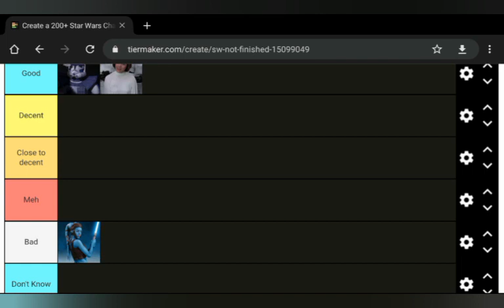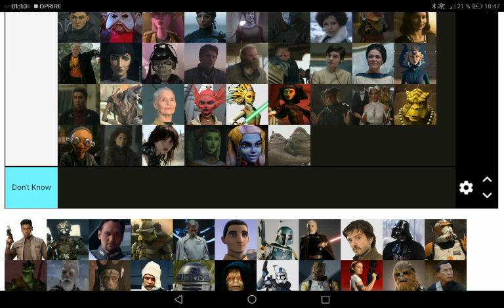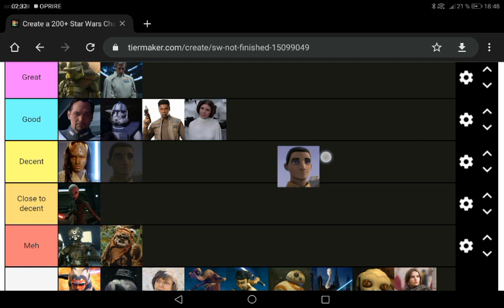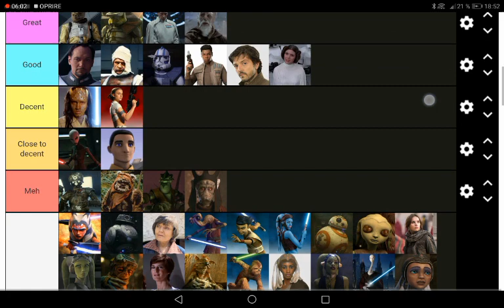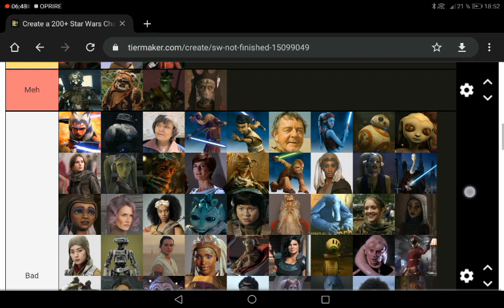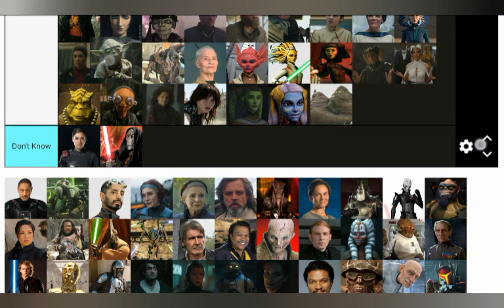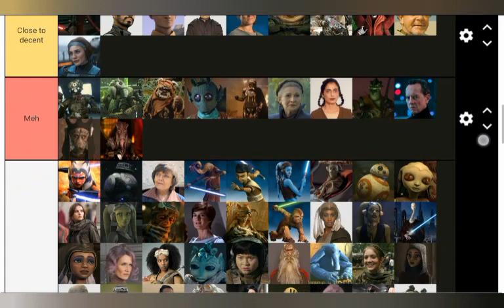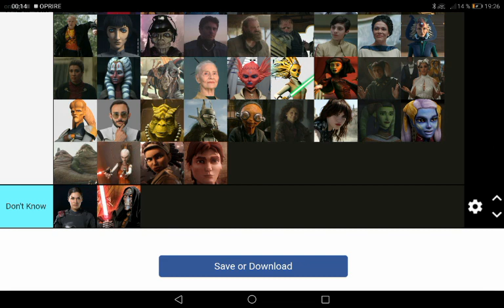Star Wars characters tier list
This is a long video and this is my opinion, Update = the Grand inqisitor is in Kenobi episode 5 so he isn't ruined, Arc Trooper Havoc is actualy Arc trooper Echo (Echo is a amazing character)